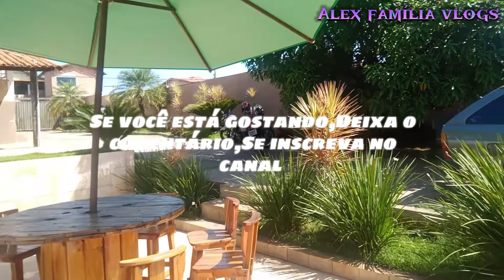Continuação Do Nosso Domingo